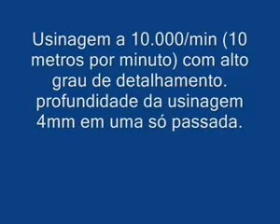MEKATRONIS FRESADORA ROUTER #07